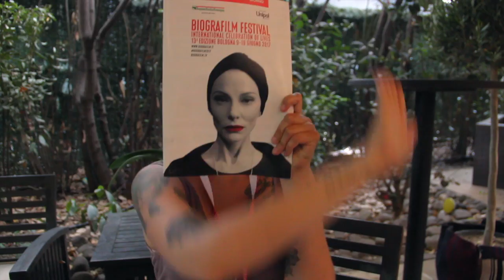Francesco Motta: video intervista dal Biografilm Festival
Il poco più che trentenne cantautore e polistrumentista italiano, Francesco Motta, si è esibito sul palco del Biografilm Festival, chiudendo ufficialmente il tour del suo disco, La Fine dei Vent'anni, a ridosso dell'uscita in sala di Ciao Amore, vado a combattere, film che lo ha visto come compositore della colonna sonora. Lo abbiamo intervistato nel corso del festival.